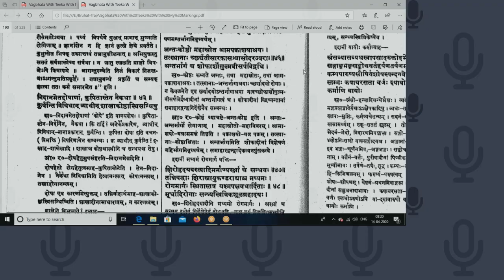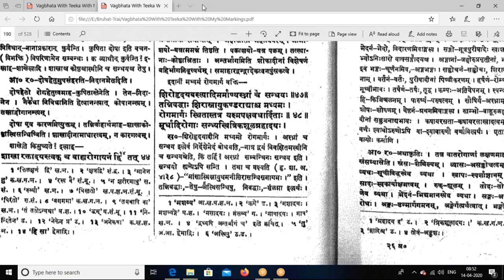Vaidya Prasad dosh bhediya part 3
This Session is delivered by Vaidya M.Prasad Kerala and uploaded by Vaidya Nilesh Shirke Pune
Vaidya M.Prasad is MD in Shalakya Tantra from Trivandrum Kerala
Disciple of Vaidyabhooshanam Padmabhushan K.Raghavan Tirumalpad
Founder Director and chief Physician Sunethri Ayurvedashram
Principal and medical Superintendent, Ashtangam Ayurveda Chikitsalayam and Vidyapeedham

In this session Vaidya M.Prasad has explained some Basic principals of Ayurveda from Doshbhediya Aadhya of Ashtang Hruday Samhita